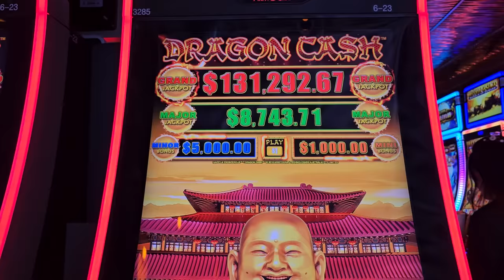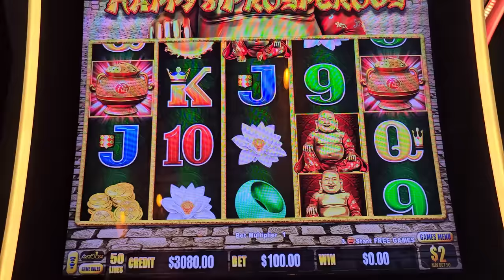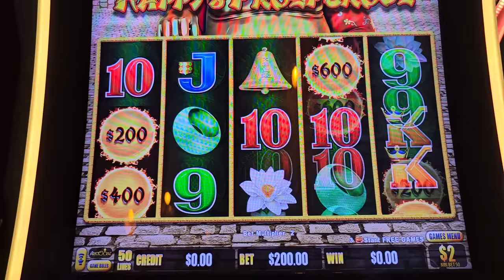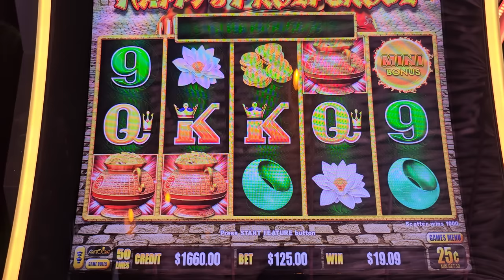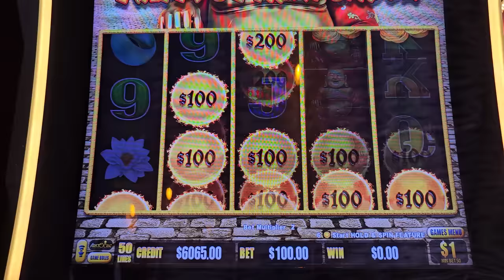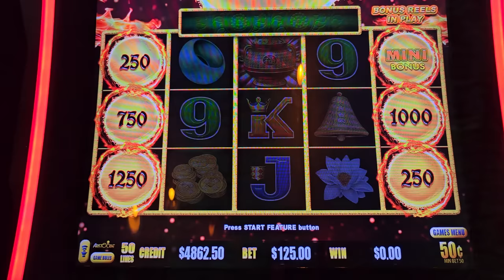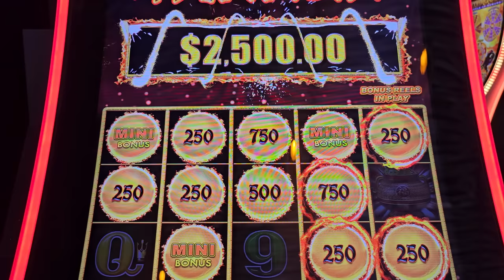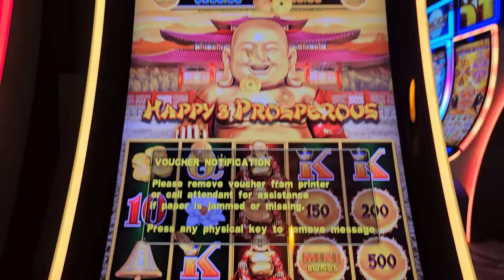Dragon Link Slot BIG JACKPOTS On HUGE BETS - Live Casino BIG WINS